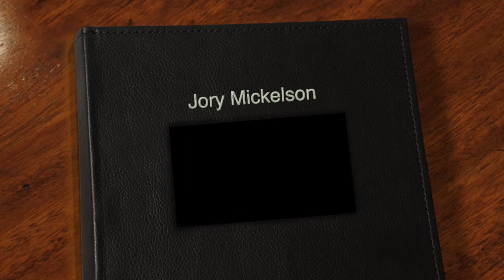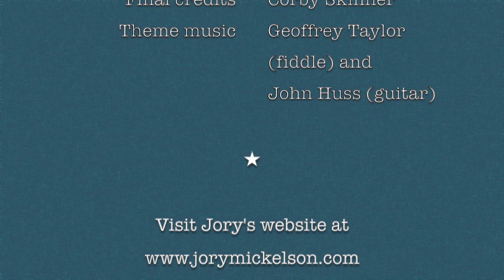Interview with poet Jory Mickelson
Interview with Jory Mickelson, finalist for the High Plains Book Award in the Poetry category. The title of their book is: Wilderness/Kingdom.